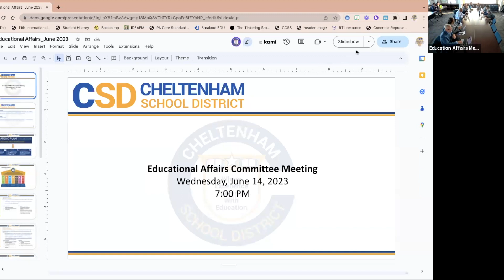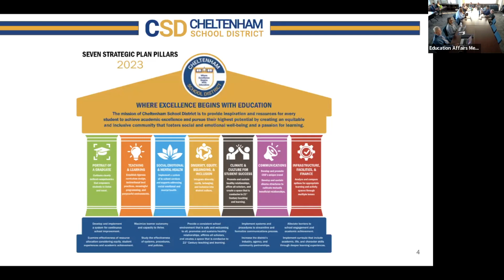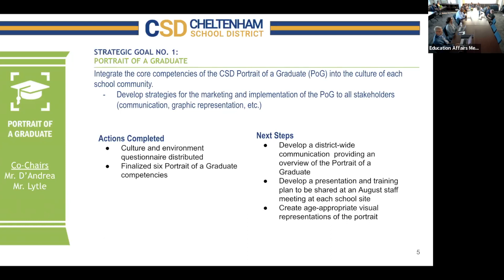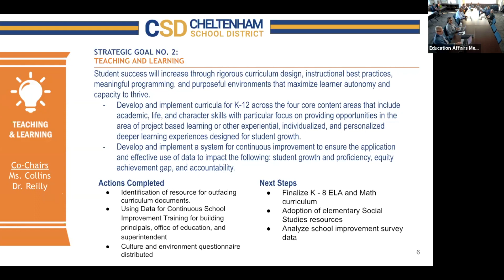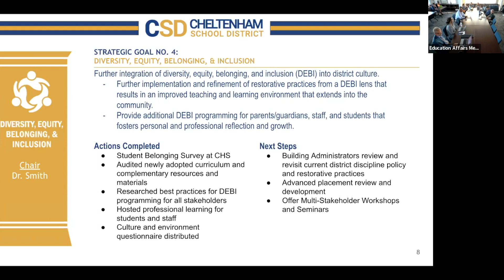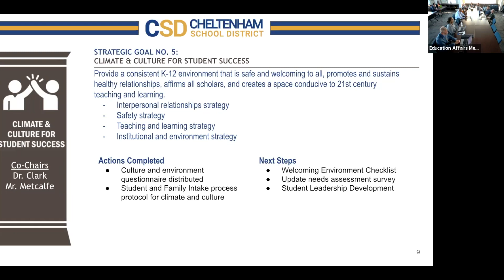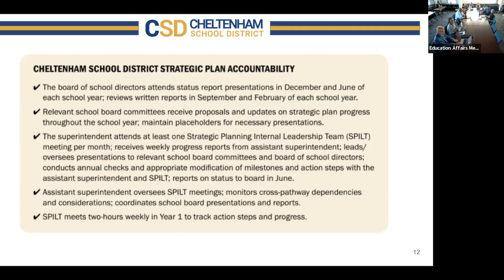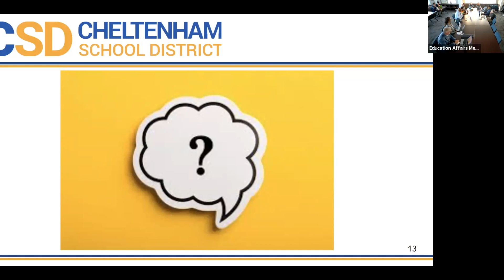2023 06 14 Educational Affairs Committee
The final Educational Affairs Committee meeting of the school year convened in person and via video conferencing on Wednesday, June 14. Co-chair Leah Mulhearn presided over the meeting, which focused on pillar-by-pillar updates on the progress made so far on the district's new strategic plan. The Educational Affairs Committee will meet again in August.